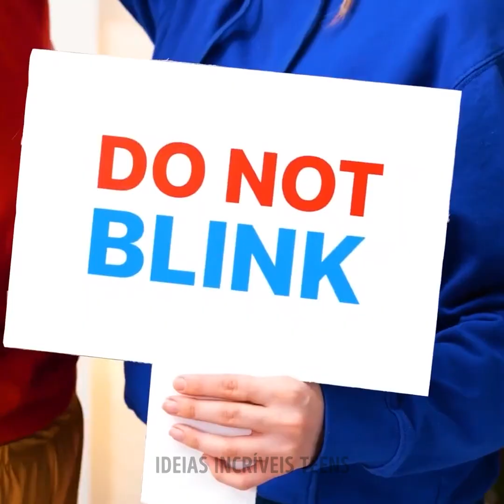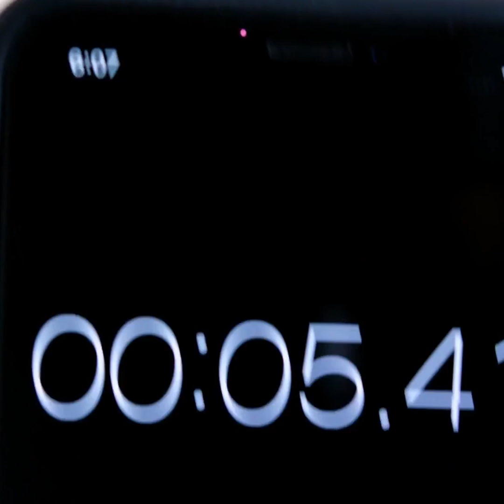DESAFIO DAS 100 CAMADAS || DESAFIOS DIVERTIDOS PARA TESTAR COM OS AMIGOS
MINUTAGENS:
00:04 Desafio de 100 camadas de maquiagem
04:37 Desafio da caixa misteriosa
07:39 Desenhando com 100 marcadores
12:12 Desafio dos 100 hambúrgueres